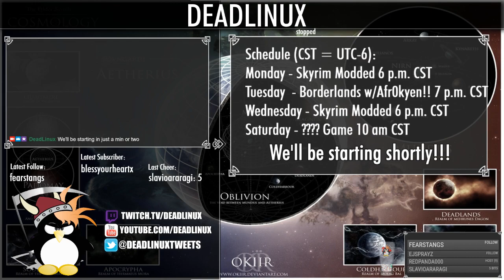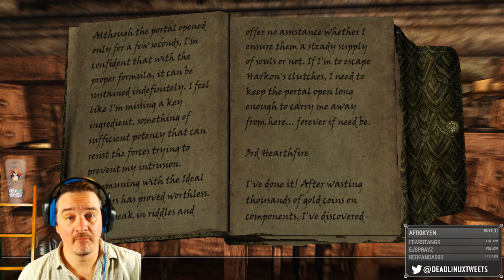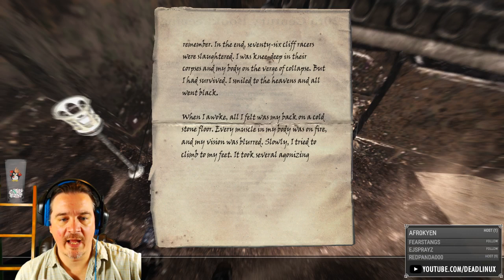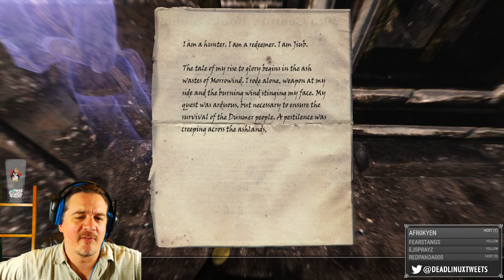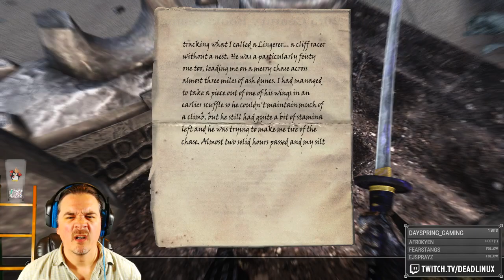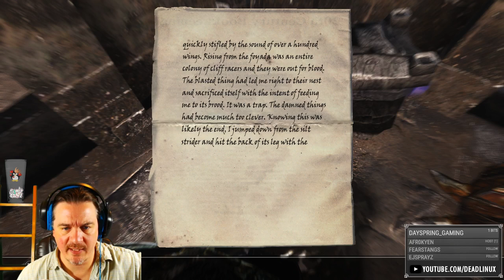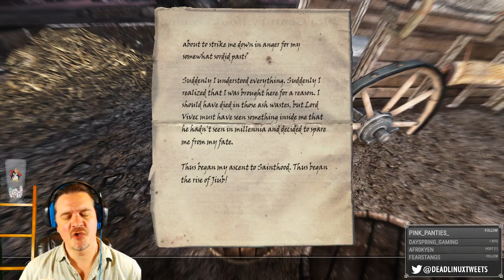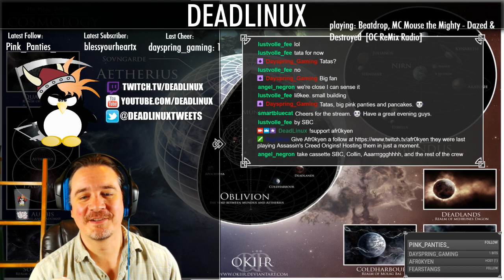Your mother is a ...! Necromancer...? - Skyrim Modded Ep 217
So ... Serana's mother has her own Soul Cairn portal? Don't you need a permit for that? And then we explore the Soul Cairn! It's huge! May have to go OCD with exploration.
Episode 217 of Skyrim Modded. Mods are listed below. Enjoy!
Follow for updates!

Music is now from the "Fantasy Soundtrack Project" (Nexus ID 46518) Visit here and support the mod and the artists:

(Note: I do NOT monetize my Skyrim videos on Youtube fyi - if you want to support something,